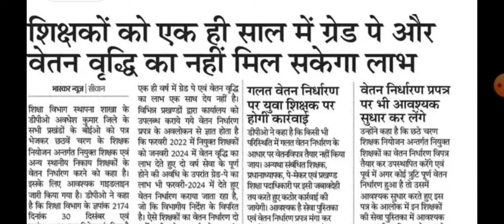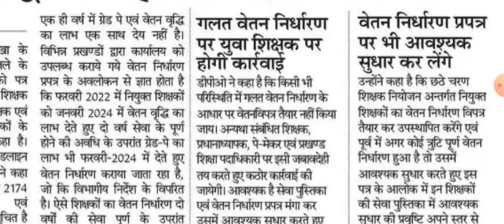शिक्षकों को नहीं मिलेगा ग्रेड पे और वेतन वृद्धि का लाभ साथ🚨। Bihar Education Department